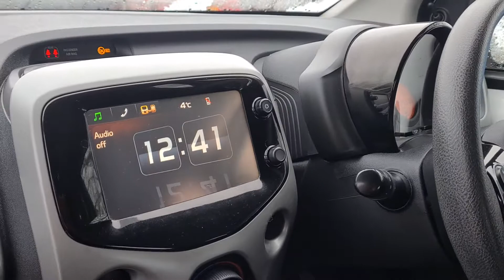WT15DVX - Citroen C1 1.2 FEEL